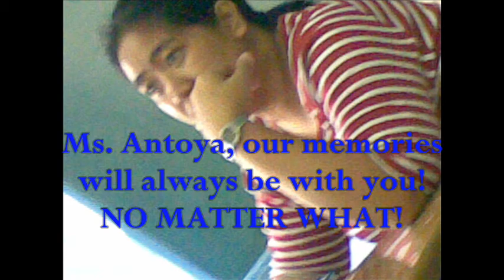Our Lady of Confidence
H2- Our Lady of Confidence, St. Mary's Academy Pasay City, SY: 07-08, under Ms. Lilibeth (Betchay) G. Antoya.